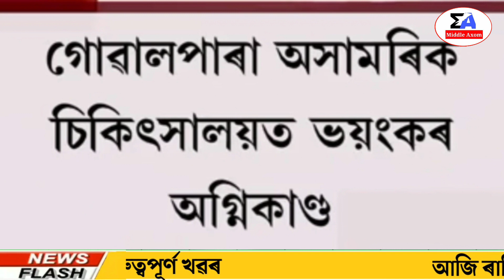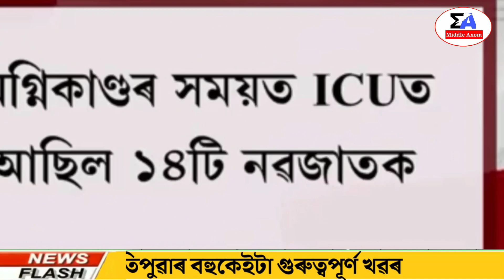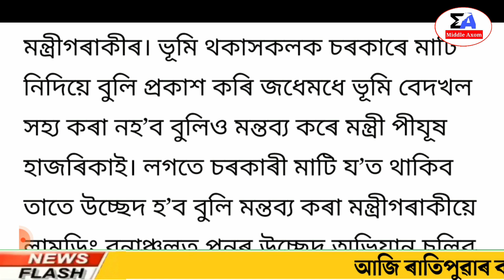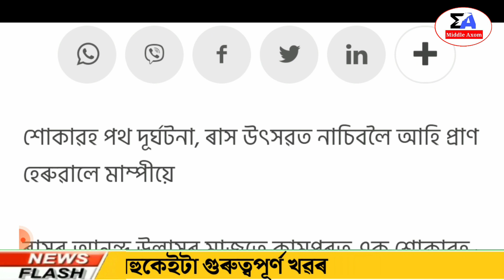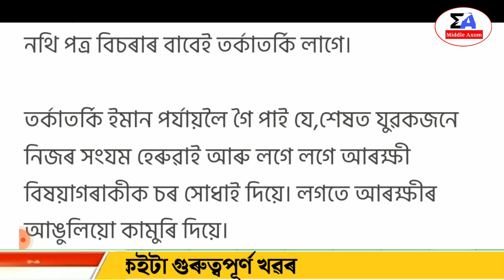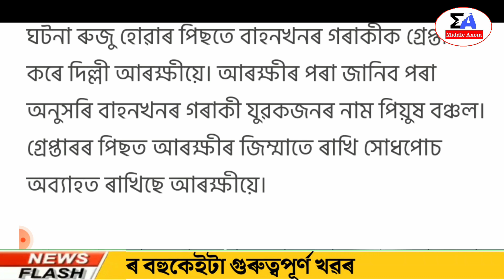Assamese News Today | 20 November/Assamese Big Breaking News/Today Assamese News/Assam Top News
Today Given Information In This Video:-
News Live Assam Middle Axom
Assam Cm Himanta Biswa Sarma Big News
Assamese News Today Episode

Regards,
Middle Axom